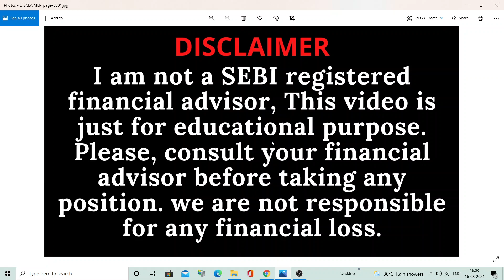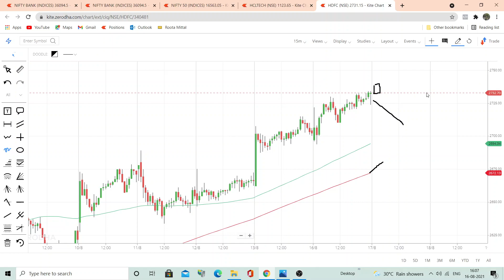hdfc share price target tomorrow | hdfc share latest news today